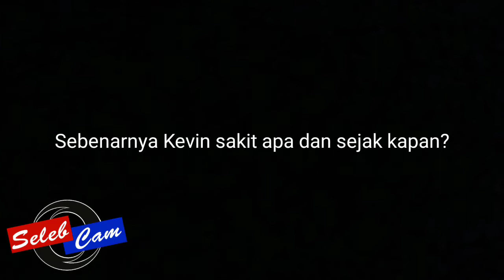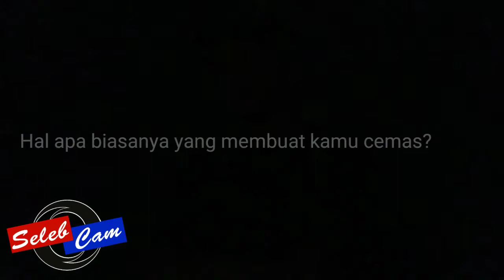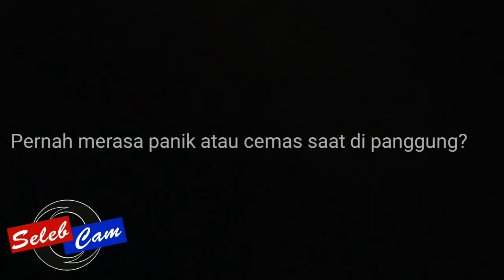KEVIN IDOL idap psikosmatis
Abraham Kevin atau lebih dikenal sebagai Kevin Idol ternyata mengidap Psikosomatis yang membuatnya takut keluar rumah sampai berbulan-bulan.